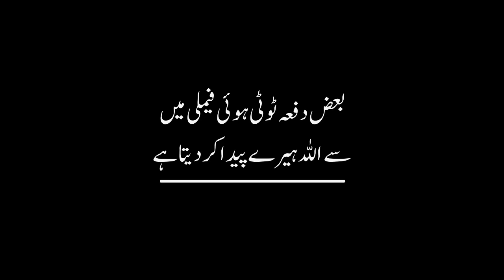Baaz Dafa Tuti Huwi Family Main Se Allah Heere Paida Kar Daita Hai | Salman Asif Siddiqui | ERDC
Is Video Main Salman Asif Siddiqui Sahab Bayan Kar Rahe Hain Ke Baaz Dafa Tuti Huwi Family Main Se Allah Heere Paida Kar Daita Ha

اس ویڈیو میں سلمان آصف صدیقی صاحب بیان کر رہے ہیں کہ بعض دفعہ ٹوٹی ہوئی فیملی میں سے اللہ ہیرے پیدا کر دیتا ہے

Complete Talk:
3 Losses Occur in The Absence of Quality Family Time